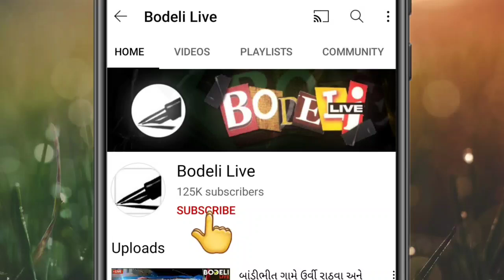છોટાઉદેપુર જિલ્લાના ડોક્ટરો હડતાળ પર:બોડેલીમાં આંદોલનાત્મક પ્રદર્શન-ડો.U.B.સિંગ શું કહે છે? જુઓ અહીં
છોટાઉદેપુર જિલ્લાના ડોક્ટરો હડતાળ પર:બોડેલીમાં આંદોલનાત્મક પ્રદર્શન-ડો.U.B.સિંગ શું કહે છે? જુઓ બોડેલી લાઇવ